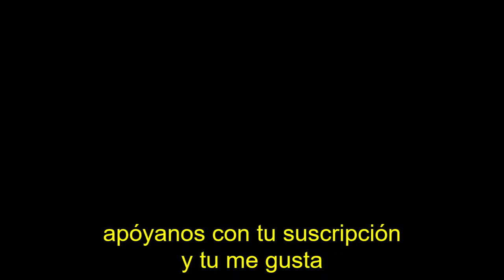NUEVO PTERANODONTE DINOSAURIO HIBRIDO MODIFICADO LEGO JURASSIC WORLD GODZIKINGLEGO